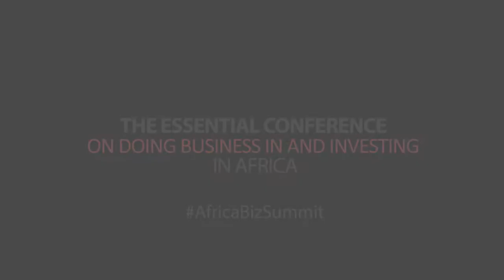2019 U.S.-Africa Business Summit - Highlights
Corporate Council on Africa (CCA) hosted the 12th U.S.-Africa Business Summit on June 18-21, 2019 in Maputo, Mozambique.

Heads of State, Vice Presidents, and Prime Ministers from nine African nations attended the Summit. They were joined by Ministers of Finance, Foreign Affairs, Commerce, Economy, Public Works, and ICT from more than 25 countries across the continent.

More than 1,300 Summit attendees including government and business leaders, investors and policy makers participated in the Summit.